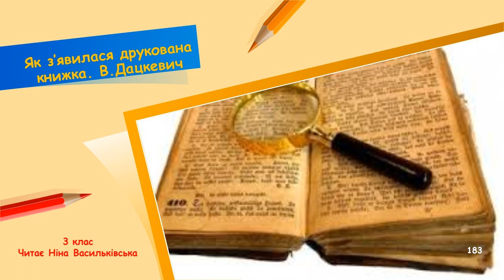Як з'явилася друкована книжка. В. Дацкевич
Історія виникнення друкованої книги.